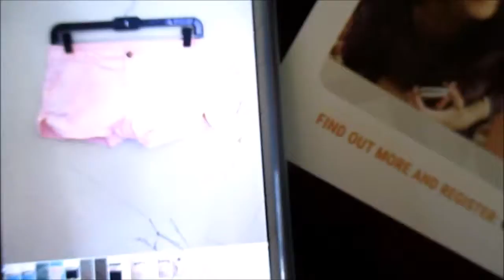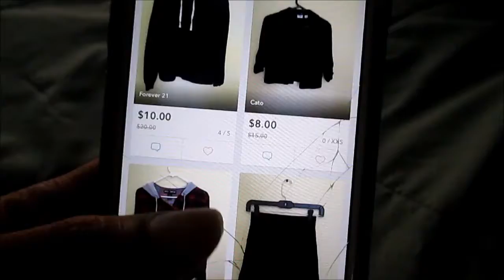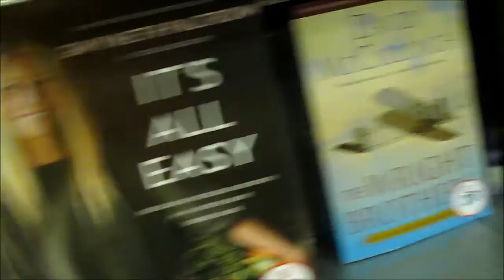I Think We're Addicted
5/7/2016